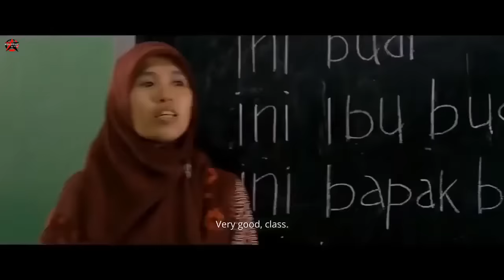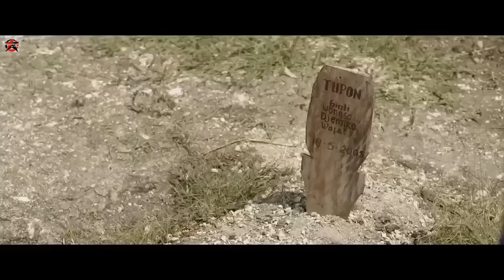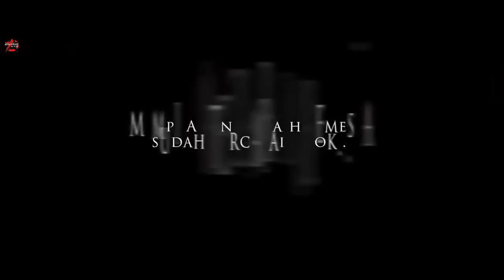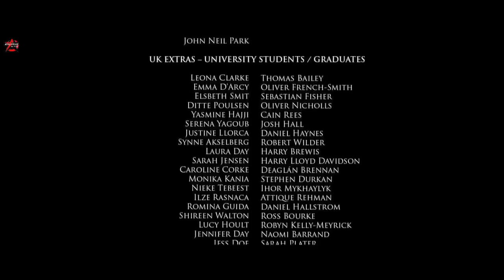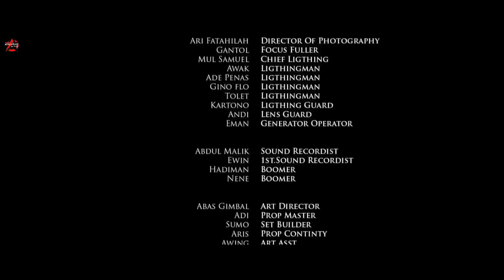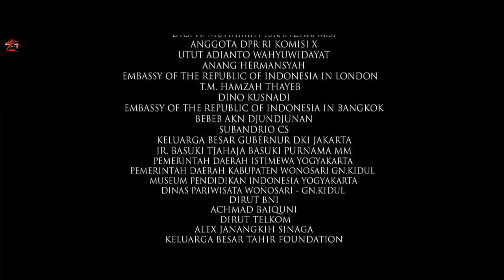film bioskop indonesia || film sedih perjuangan ibu untuk anak nya